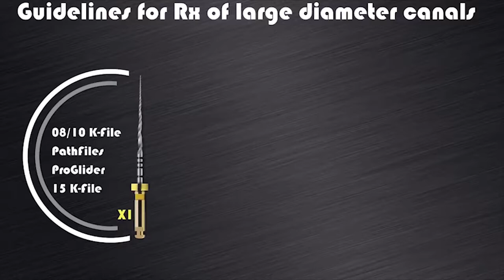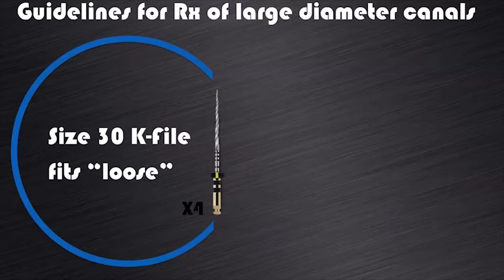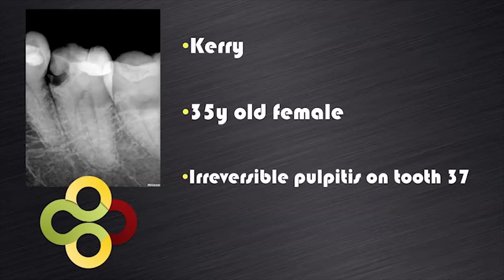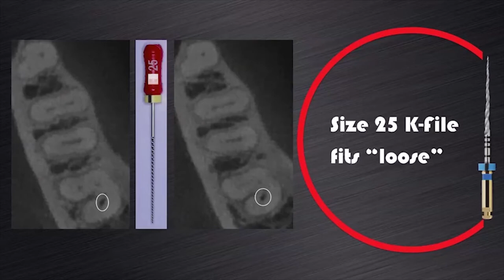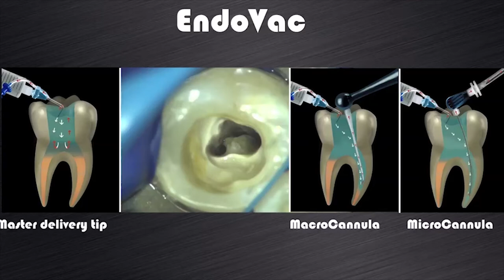ProTaper Next® - Dealing with long roots with Dr. Peet van der Vyver | Dentsply Sirona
Through two different case summaries, Dr van der Vyver provides proven tips and protocols when faced with longer roots.